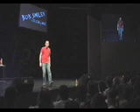Christian Comedian Bob Smiley on conservative Christians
Bob Smiley (Christian Comedian) talking about how people worship God differently.  Taken from "Uncaged" Bob Smiley's new comedy DVD available